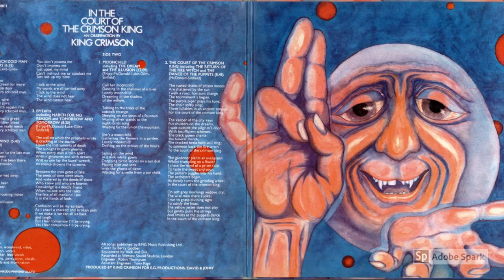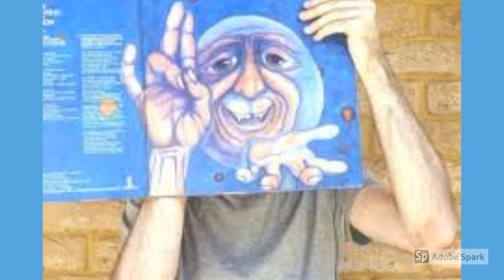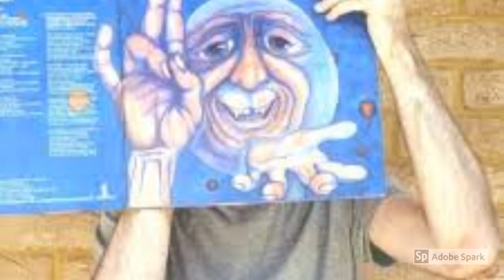Court of the Crimson King Mike Lacombe and Denis Lavigne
Denis Lavigne played the drums and programmed this in 1997
Mike Lacombe has filled with new Samples of sounds and played all the Guitars. in 2020. Enjoy !